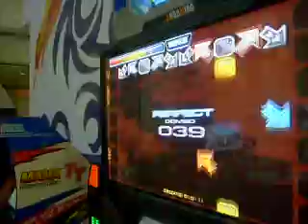turkey march nm bmx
pump